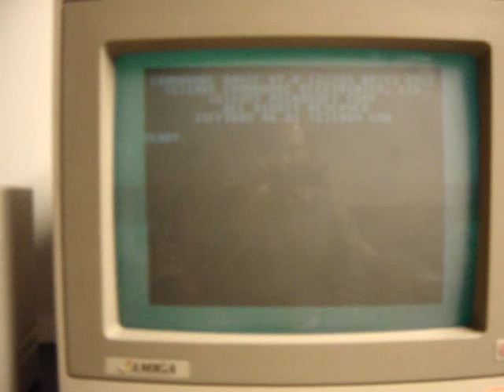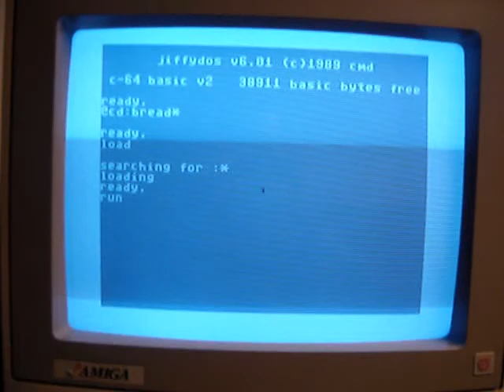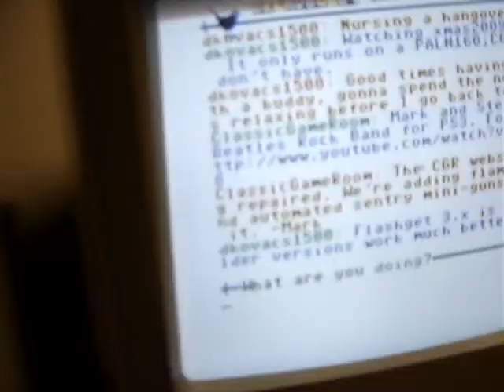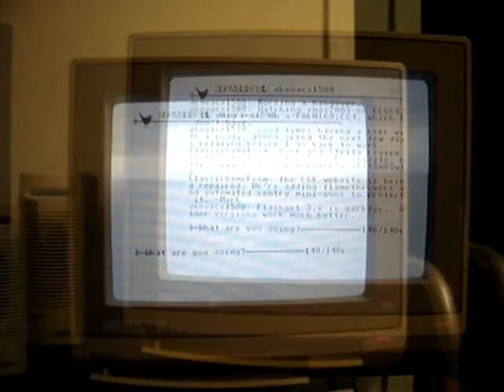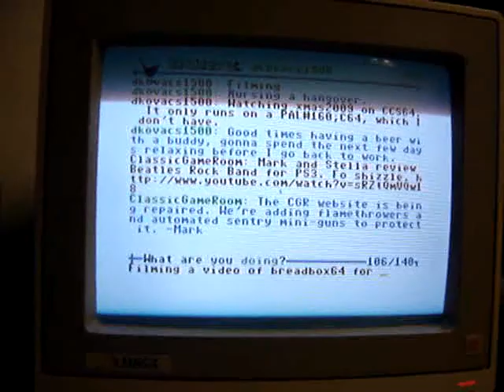Review of C64NIC+ for Commodore 64/128 part 1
A short review of the C64NIC+ cartridge for the Commodore 64 and 128 computer.  The C64NIC+ is a 10 BaseT ethernet adaptor with an optional rom socket for embedded applications. Currently there are several applications that make use of it, including a Twitter client and a Terminal program.  Not included in this reveiw is a chat client for GEOS.  This is part one of a two part review.